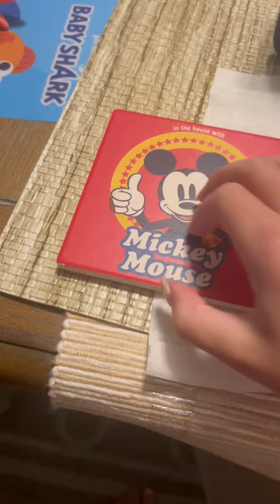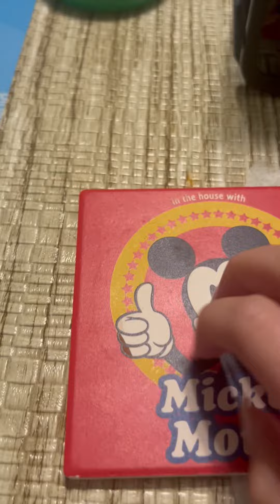August 23, 2023